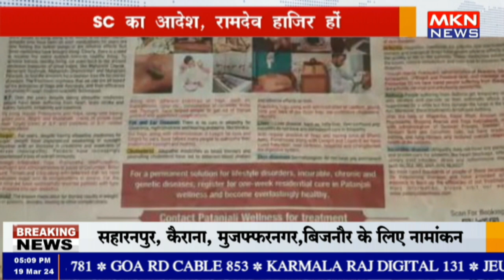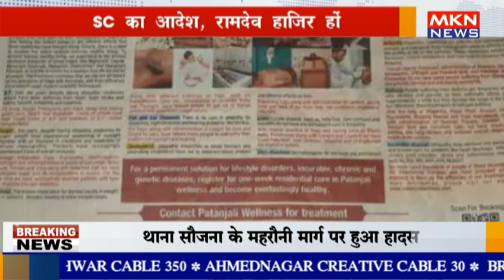SC का आदेश , रामदेव हाज़िर हों, भ्रामक विज्ञापन देने से जुड़ा है मामला